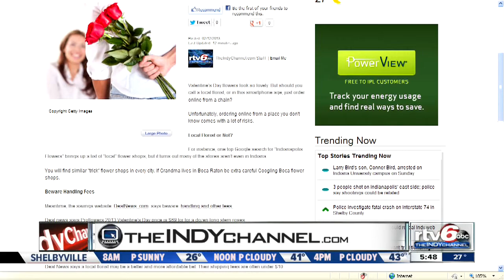Beware Valentine's Day florist tricks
Valentine's Day flowers look so lovely. But should you call a local florist, or in this smartphone age, just order online from a chain? RTV6's Lauren Lewis reports.